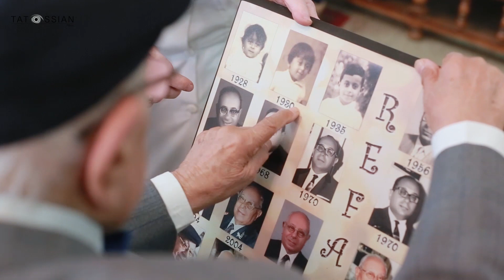عيد مبلاد جدو رفعت ال90